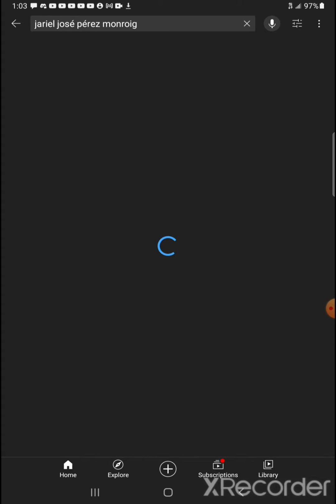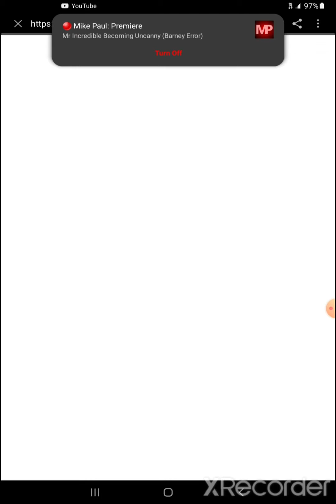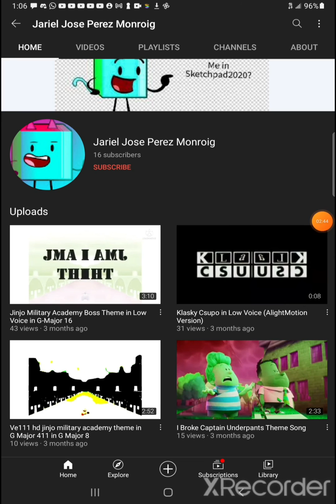(OUTDATED) IMPOSTER ALERT!!! (IMPRESONATOR MUST BE REPORTED IMMEDIATELY)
MESSAGE AS OF SEPTEMBER 27, 2022: The "imposter" stopped impersonating me, so no need to do what I said anymore. This video is now outdated and does not apply as of today.

CLASSIC DESCRIPTION

SOMEONE IS IMPRESIONATING ME! YOU BETTER REPORT THEM IMMEDIATELY!!!